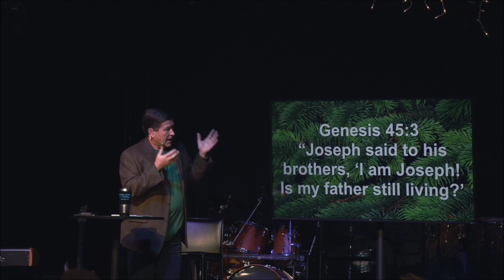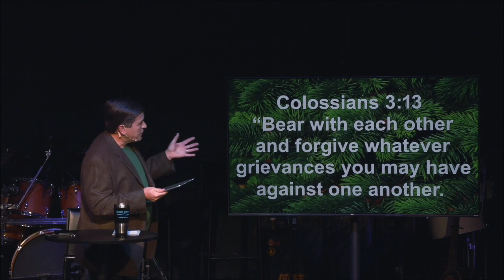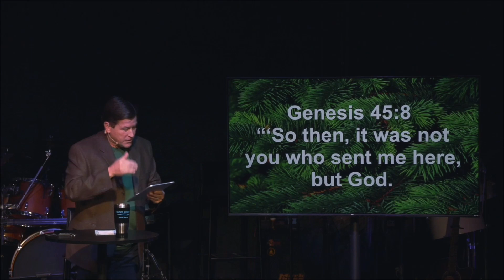"Christmas Is For-Giving" - Part 1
At Christmas, we will focus on the coming of God's Son to earth. Jesus came as God's gift to us. Our greatest gift to each is to extend grace just like Christ extends His grace to us. Today we begin a new series called, "CHRISTMAS IS FOR-GIVING." We'll not only celebrate and talk about Christmas, we'll learn how to live it out way passed December.

Special thanks to ServicePlan Group and Penny Store for the use of their 2017 advertistisement as an illustartion.